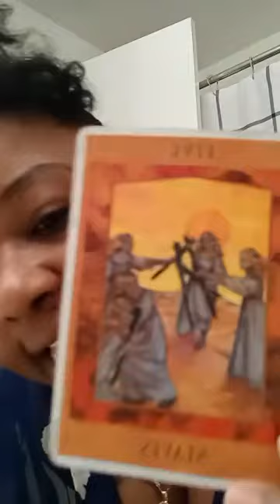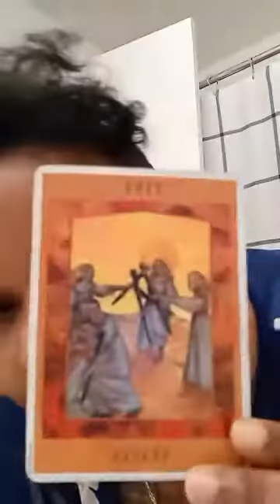Old cycle is over/New beginnings are here